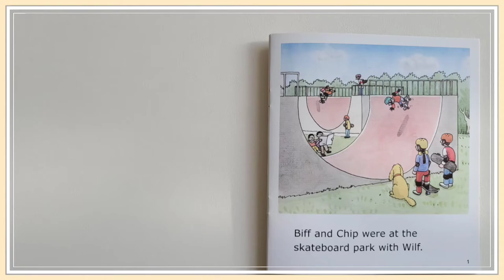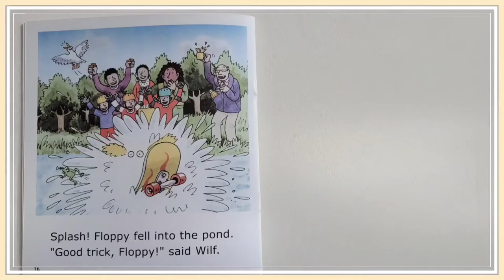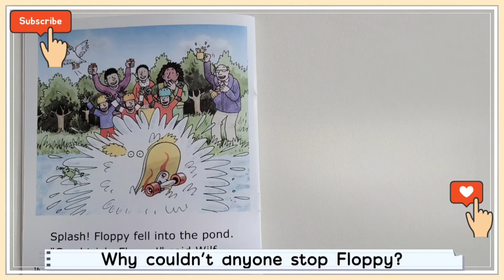Floppy and the Skateboard 📚 (Oxford Reading Tree _ Stage 4)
Biff, Chip and Kipper Stories
Floppy wants a go on the skateboard.